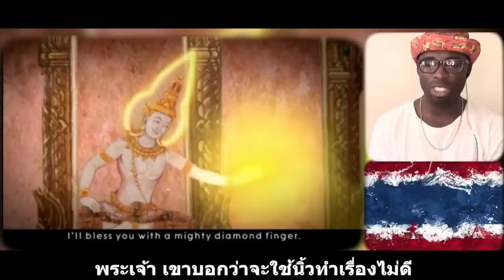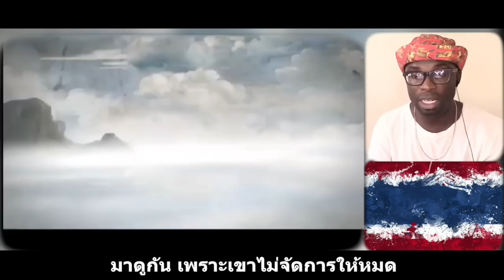รามเกียรติ์ ส่วนที่ 1 จาก 3 || Thai Subtitle || Junosuede Reaction